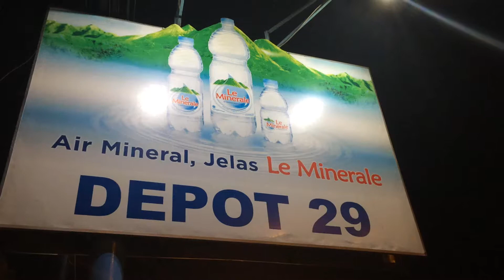Depot 29 Lawang East Java indonesia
Everything food here are delicious!